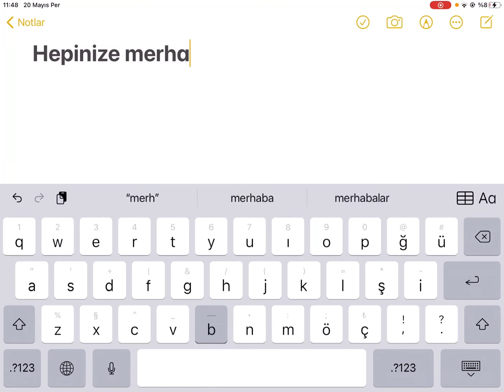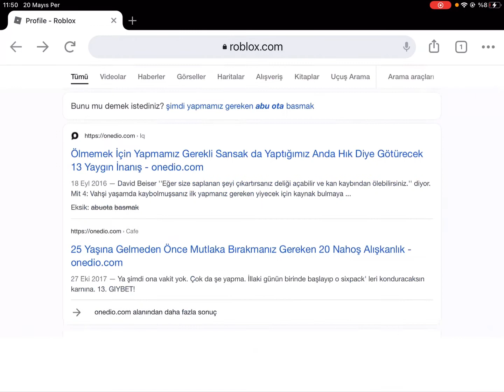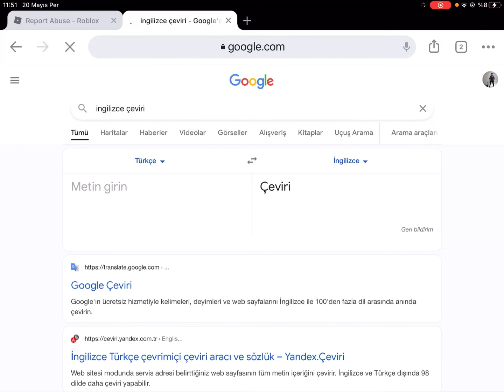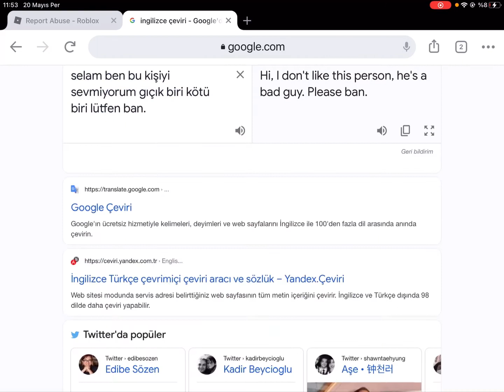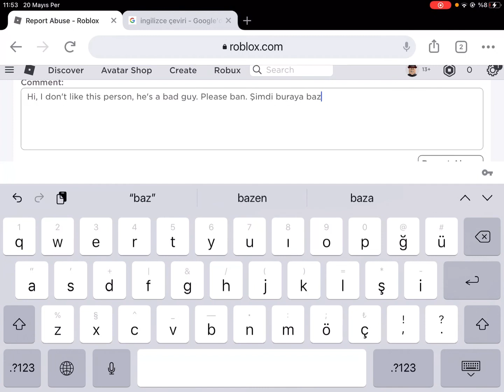ROBLOXTA İNSAN NASIL BANLANIR!?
Selam youtube nasıl robloxta biri banlanır bu nu gösterdim bu gün iyi seyirler
Selamlar ben melih bilirsinizki binlerce veya kırklarca isim yaptım çünkü isim bulamadım nasıl izlenirim diye düşünüp kaldım ve buldum melih can roblox olsun dedim ve onum kullanıyorum. Ve şuan 29 abone’yiz 30 abone yüzümü göstercem ve saçımı uzatıyorum saçım uzayınca yüzümü göstercem.
Roblox ban taktiği
Roblox ban hilesi
Youtube video indirme